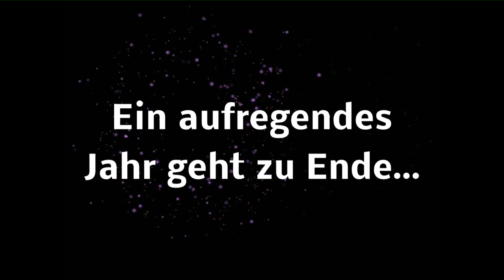A Guads Nei´s 2019!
Ich wünsch Euch allen ein gutes neues Jahr 2019! Glück und Gesundheit! Ich freu mich auf Eurern Besuch auch 2019 bei meinen Konzerten! Danke dafür, war echt a scheens Jahr. :-)